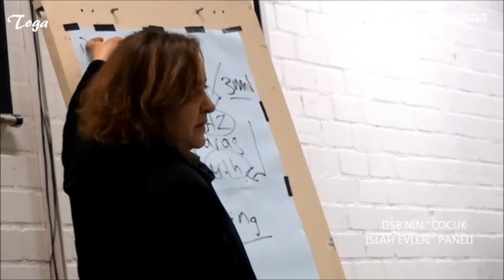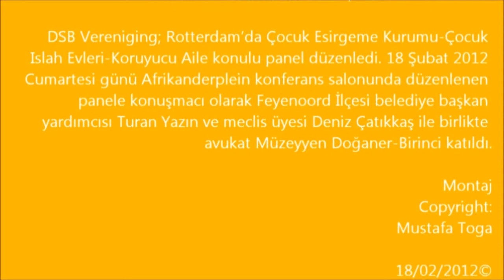DSB'NİN (Jeugdzorg) PANELİ, ANNELERİ AĞLATTI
HOLLANDA° DSB Vereniging; Rotterdam'da Çocuk Esirgeme Kurumu-Çocuk Islah Evleri-Koruyucu Aile konulu panel düzenledi. Afrikanderplein konferans salonunda düzenlenen panele konuşmacı olarak Feyenoord İlçesi belediye başkan yardımcısı Turan Yazır ve meclis üyesi Deniz Çatıkkaş ile birlikte avukat Müzeyyen Doğaner-Birinci katıldı.